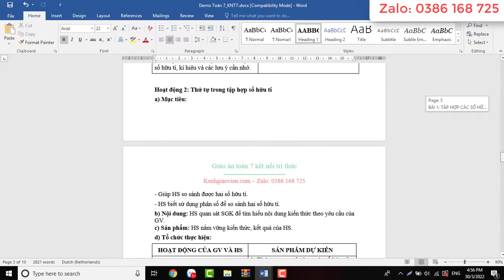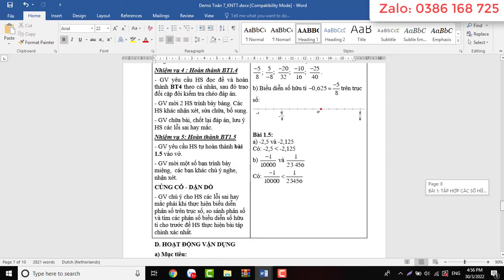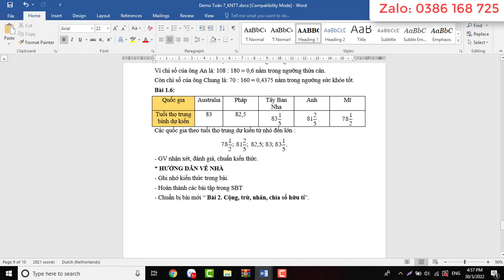Giáo án Toán 7 Kết nối tri thức | GA word toán 7 KNTT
Video thể hiện mẫu giáo án môn Toán học 7 - Kết nối tri thức với cuộc sống. Giáo án tải về là giáo án word, có đầy đủ các bài trong chương trình học, dễ dàng chỉnh sửa.